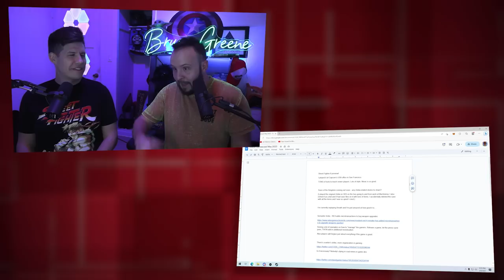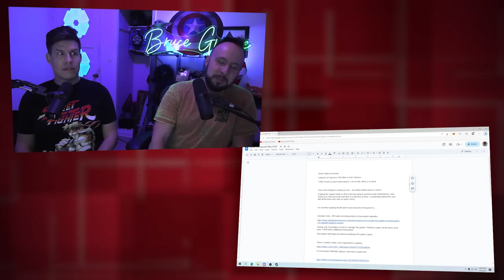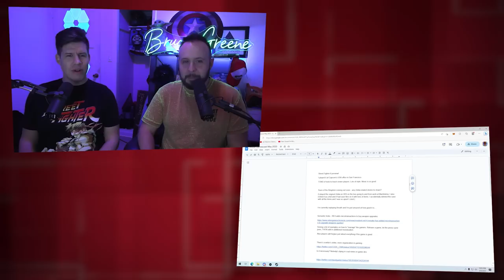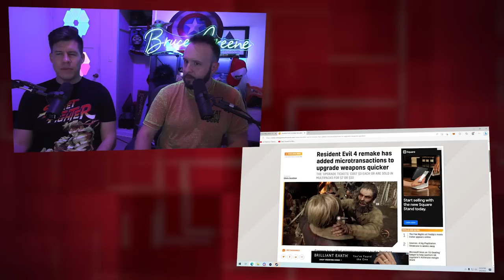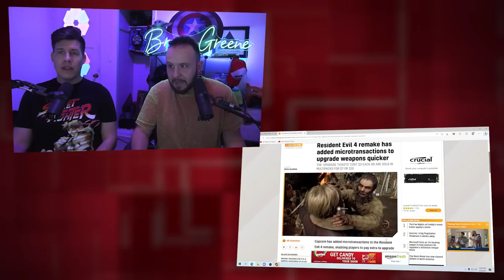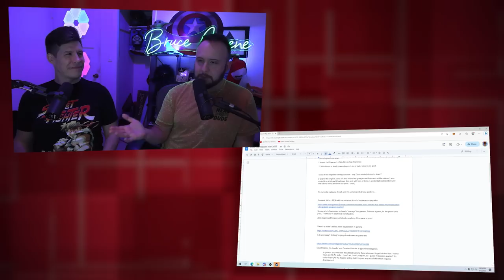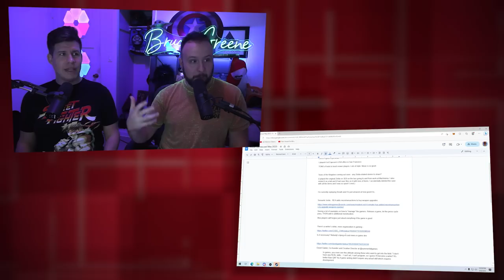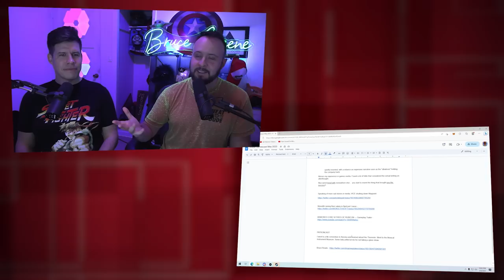We Predicted Zelda Would be Great - Inside Gamescast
You can measure how good Zelda is by how late this podcast is (the answer to both is VERY).